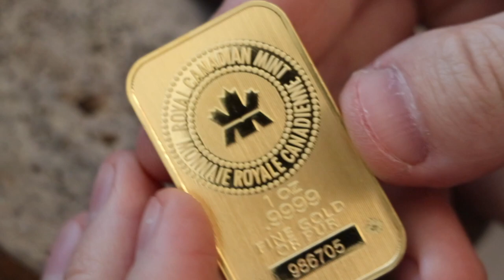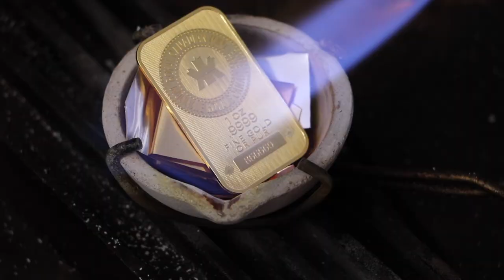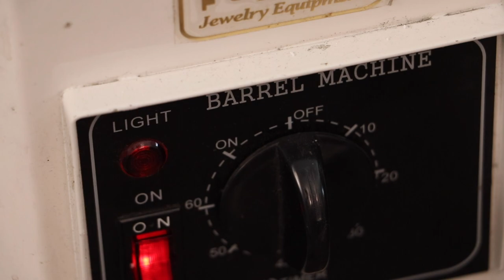18K GOLD ANACONDA NECKLACE | Dynamis Jewelry | how it's made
Buy gold Necklaces online, available only at Dynamis, to make your special event beautiful. Click to find out more, and don’t miss out on our fantastic sale collection.

Thanks!